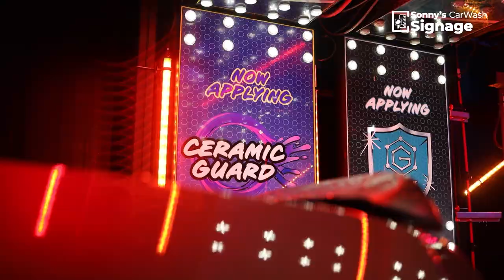Infiniti Edge Lighting - Infinite Colors & Effects!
More colors! More control! Wow customers with a light show like no other.🎬  Infiniti Edge Lighting by Sonny's CarWash Signage functions as an all in one lighting package for your wash. It contains mood lighting, maintenance lighting, process lighting and outside perimeter lighting.

Synchronize your lighting all from one controller and program light shows from your phone!📲